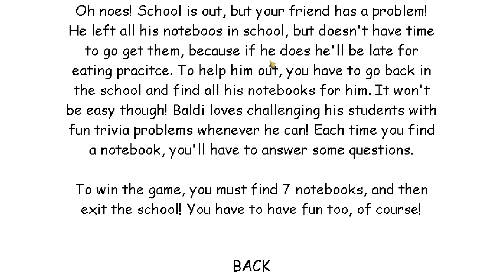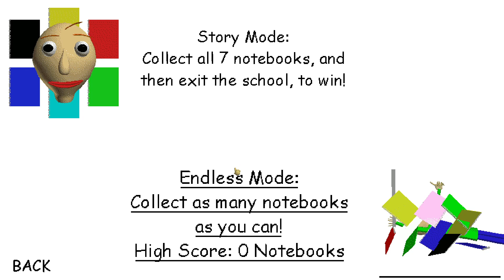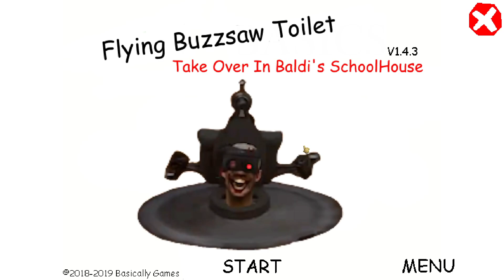Baldi's Basics Modded - But Flying Buzzsaw Toilet Takes Over The School!!!